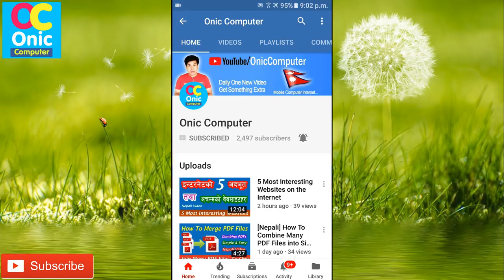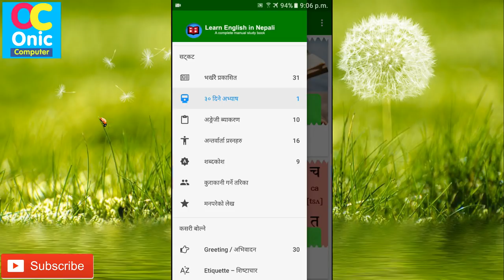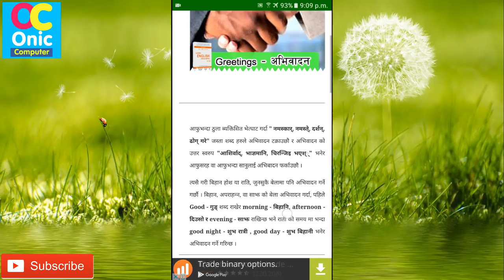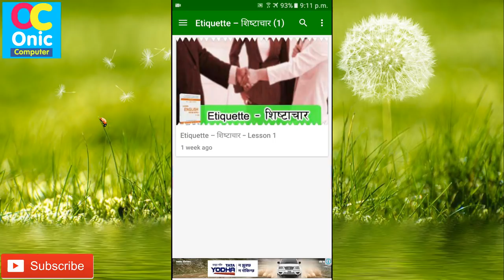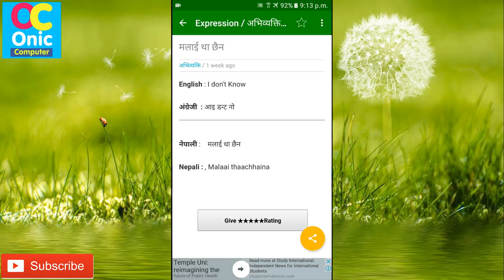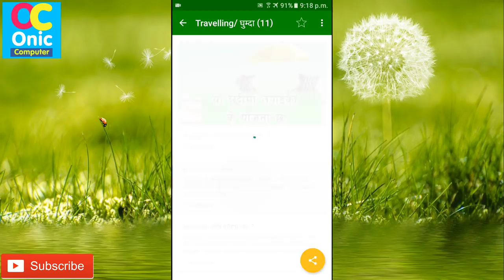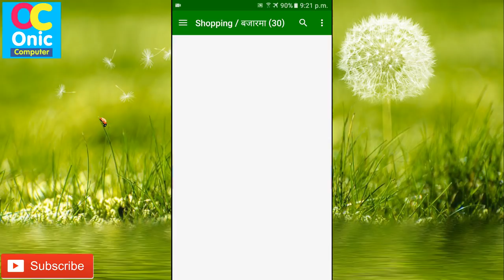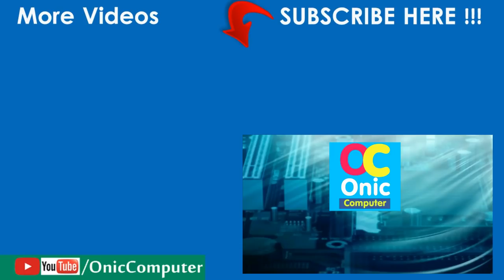Do You Want To Learn English ? Start Learning It Now - Episode #02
Hello Guys, Here is a video which guides you to learn English in a complete way in 30 days if you make good practice over it.
Download Next App

Our Second Channel...
Channel Name: Learning English Art
If you want to improve your English, please, visit our next Learning English Art YouTube channel. Specially for English Learners ! Thanks !
About This App
App Name: Learn English in Nepali

Translate the description into English using Google Translate? Translate
The best way to Learn English Language from Nepali with all useful vocabulary and Popular Common expression. Make Yourself able to speak English in just a few hours. This app helps you to make fluent in English as well as Nepali language. All the words and sentences are translated in both English and Nepali Language which helps you to acquire deeper knowledge of English.

The app can be browsed even if you are in offline areas. It gives you access to get new English words and sentences everyday. This app is targeted to make you easy in English speaking and English understanding courses for learning English easily.

This application also contains all the interview questions and answers with general helpful tips, especially targeted to abroad job applicants. This application is best for Housewives, Secondary Students, Higher Secondary Students, Job Holders, Job applicants, and also for the IELTS / TOEFL Students.

Likewise, the application also delivers all the necessary words with complete translation and meanings in both Nepali and English language.

Moreover, it also provides the function for Nepali Typing to make the users feel comfortable and convenient.